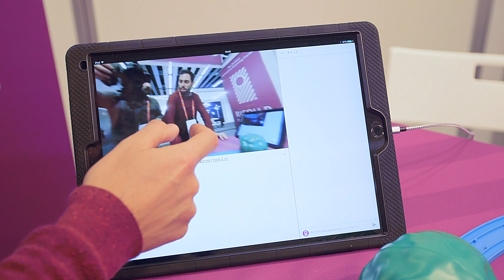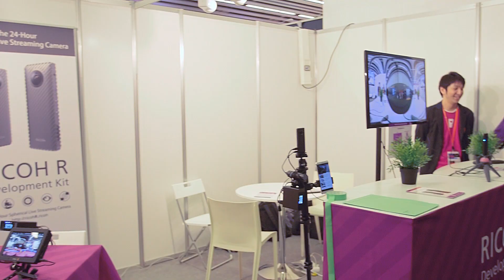RICOH R Development Kit. ¡La cámara 360° que emite 24h seguidas! MWC 2017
La Ricoh R Development kit es la cámara 360 grados capaz de hacer streaming durante 24h seguidas. Te lo contamos en este vídeo en el MWC 2017.